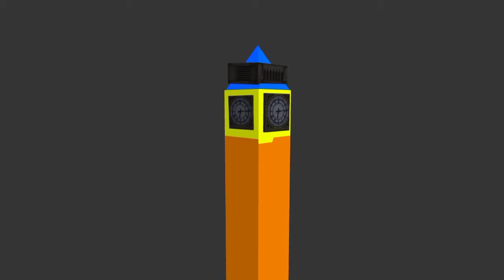BIG BEN 3D